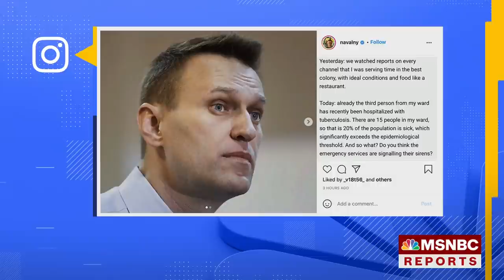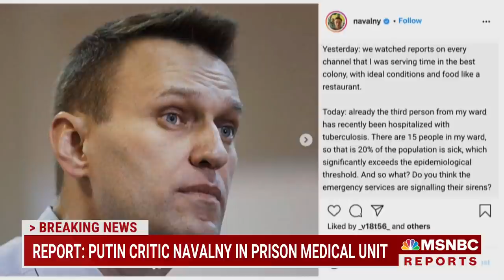Report: Putin Critic Navalny Claims Fever, Tuberculosis Outbreak In Prison | Ayman Mohyeldin | MSNBC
Alexei Navalny, the critic of Russian President Putin, is claiming a fever and severe cough while serving in prison. In an Instagram post via his attorneys, he also claims multiple cell mates have tuberculosis. A Russian media source says prison officials deny the reports of an outbreak. Sky News’ Diana Magnay reports. Aired on 04/6/2021.

As part of its commitment to providing breaking news coverage throughout its daytime schedule, MSNBC has a block of "MSNBC Live" programming throughout the day, with different anchors splitting up the hours. This portion of the block is anchored by Ayman Mohyeldin. As with the other "MSNBC Live" programming blocks throughout the day, the Mohyeldin-anchored show explores the day's developments in news and politics so the network's viewers can continue to be informed of the latest happenings. In addition to covering breaking news, the show includes newsmaker interviews and analysis of the latest stories.